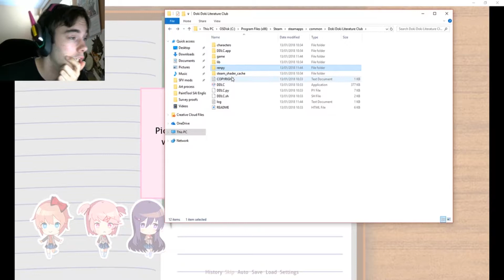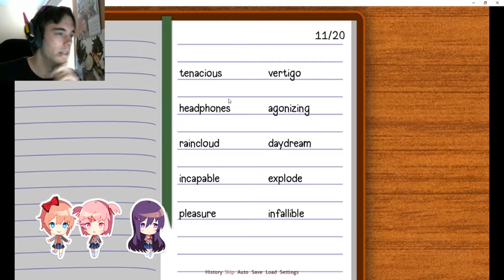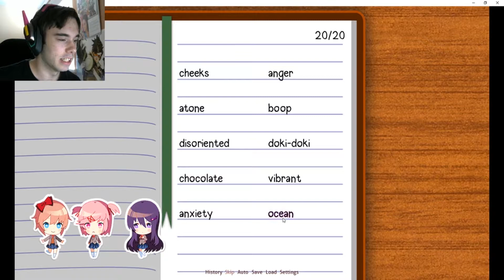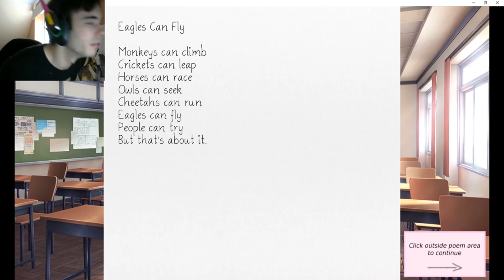Doki Doki Litrature Club: Episode 2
So a new adventure begins in this seemingly innocent dating sim story of sorts. But what hides bellow the surface. A tale not for the faint of hearted... which is why i dont know why im playing it!

◦PSN: Crona_Schweetz
◦NNID: dragonpheonix1

►Game: Doki Doki Litrature Club